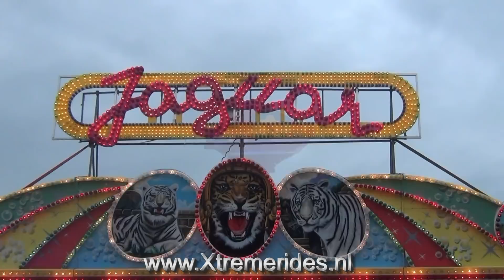Jaquar Ahrend 1 Offride, Goslar Germany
Ahrend schijnt 2 Musik Expressen te hebben en daar is dit één van